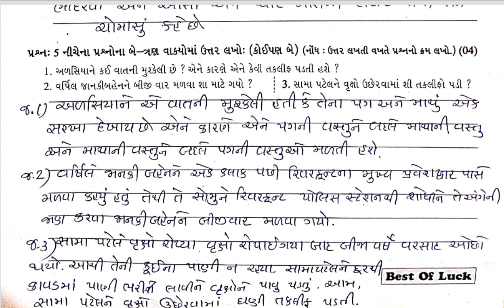Std5 Gujarati Test Paper Solution 19 08 23